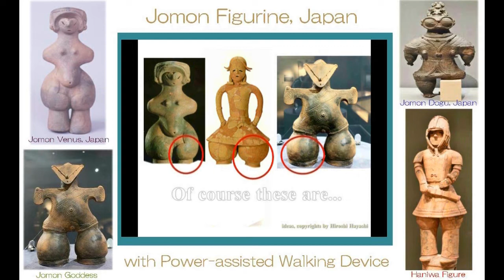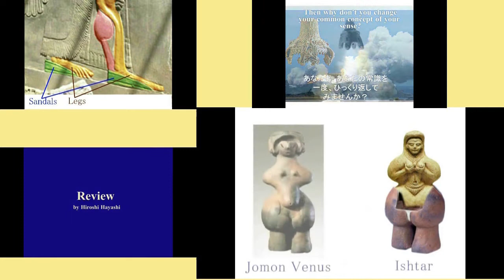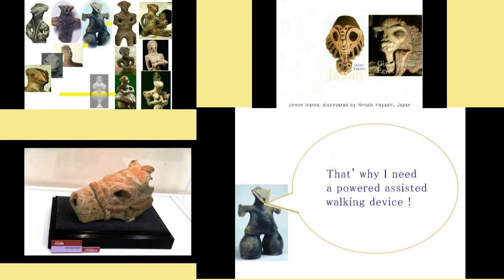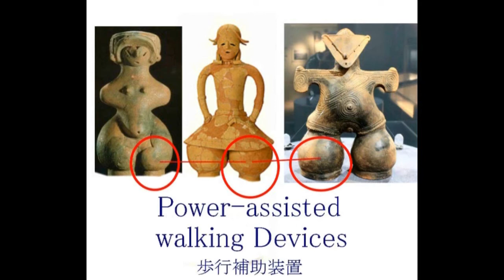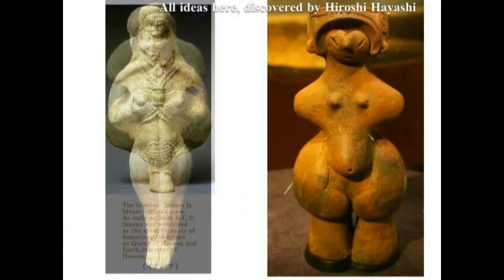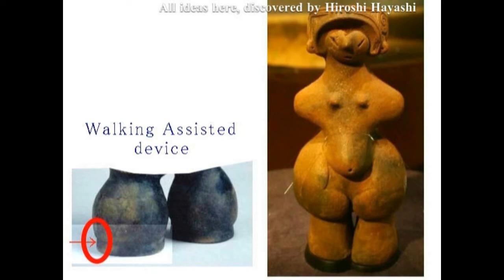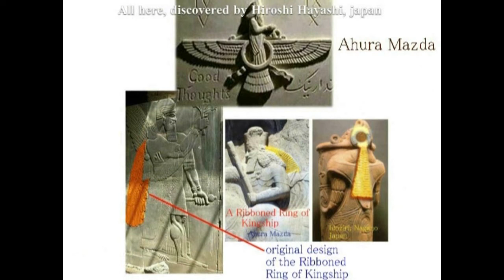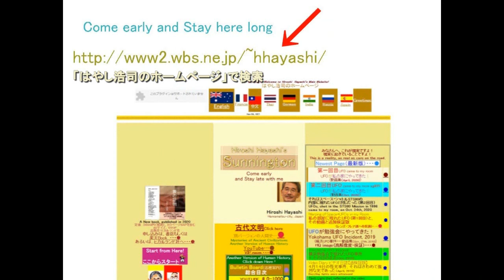4040【07再R】Ancient Jomon Gods with Walking Aids 歩行補助装置を身に着けた縄文・外来種の神々by Hiroshi Hayashi JP